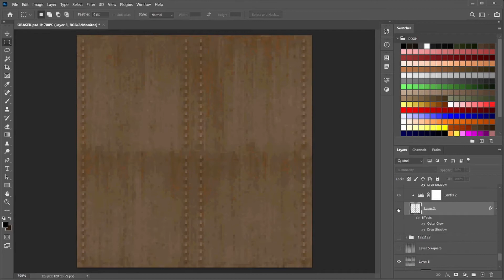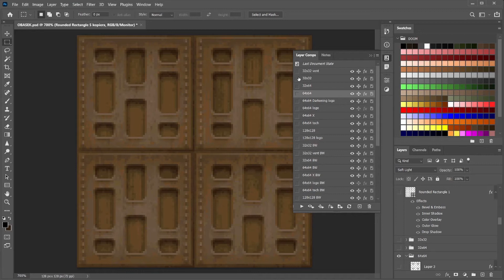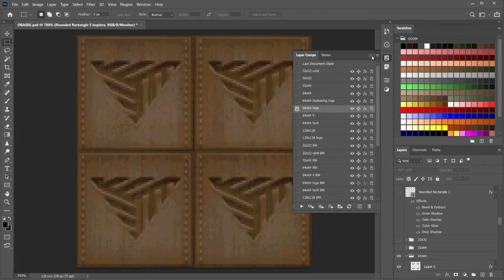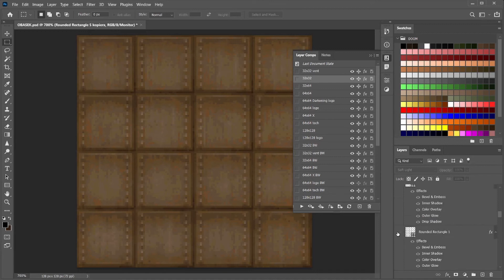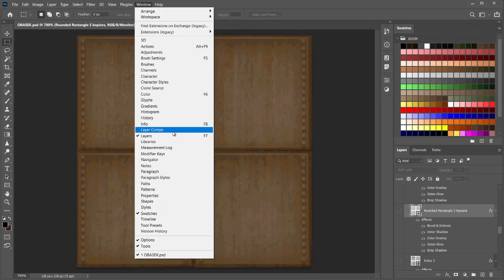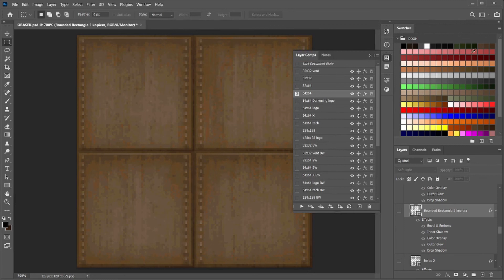My Photoshop setup for 8-bit texture design, and intro to layer comps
Some basics of how I set up materials and textures in Photoshop and how I use layer comps to save different states within each file.